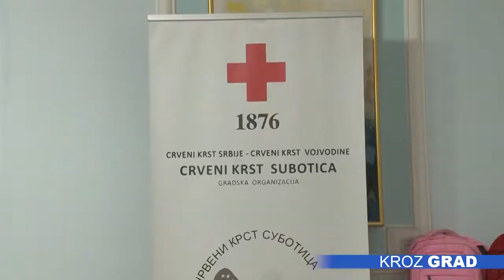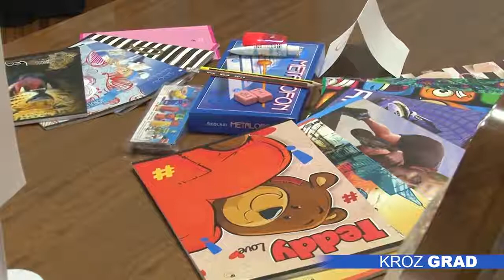Akcija prikupljanja školskog pribora uspešna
Iako je ostalo još nekoliko dana do kraja akcije prikupljanja školskog pribora za decu koja su korsinici Narodne kuhinje, zahvaljujući velikom odazivu građana, spremljeno je dovoljno paketa za svako dete, koji će im Crveni krst uručiti sledeće nedelje.

Simbolično nazvana „Humanost za nove školske pobede“ akcija prikupljanja školskog pribora koju je Crveni krst po prvi put organizovao, veoma je uspešna, i 59 mališana uzrasta od prvog do četvrtog razreda koji su u programu Narodne kuhinje, dobiće neophodan pribor koji su donirali građani.

Paketi će se deliti od ponedeljka, na punktovima Narodne kuhinje., a s obzirom na uspeh, u saradnji sa knjižarama, dogovoreno je da akcija ponavlja nekoliko puta tokom godine.